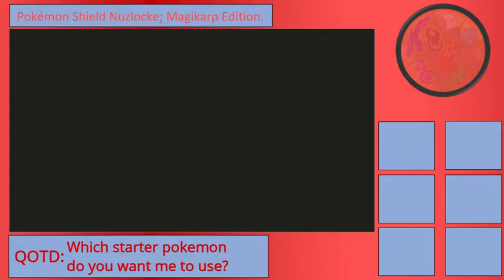Pokémon Shield Nuzlocke; Magikarp Edition Ep 1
Welcome one and all to my new series on the channel, some of you might be curious on what I am planning for the gameplay. However, I plan on making a video explaining what I'm exactly doing and the next episode will summarize it.